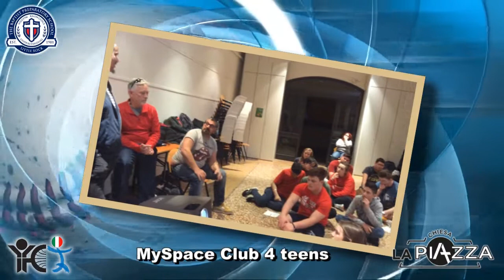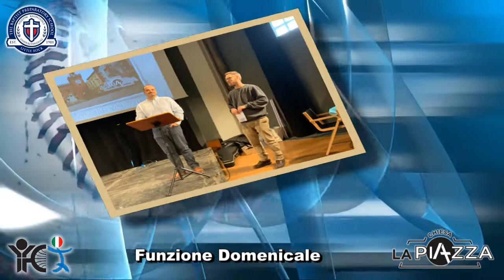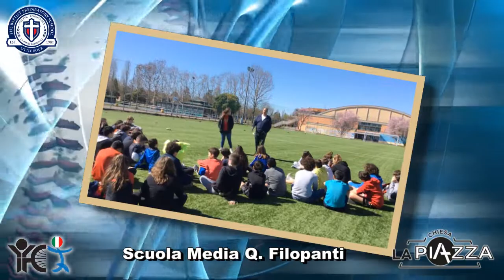Baseball Outreach Budrio - Little Rock 8-12/03/2019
From the 8th to the 12th of March 2019 we had for the 6th year a team from The Baptist Preparatory School of Little Rock, Arkansas with Coach Billy Goss, for a series of Baseball Clinics in Budrio Middle & High Schools and other evangelistic events with youth, families and elderly in Budrio.
Dall'8 al 12 marzo 2019 abbiamo avuto per il sesto anno una squadra dal Liceo The Baptist Preparatory School di Little Rock, Arkansas, con Coach Billy Goss, per una serie di Baseball Clinics alla scuola media, liceo e ITIS di Budrio e altri eventi evangelistici per giovani, famiglie e anziani di Budrio.